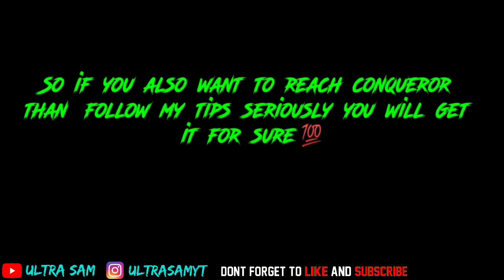How to Get Conqueror in Pubg by Playing 5 to 6 Match Daily 🔥 Easy Way to Become Conqueror in Pubg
This video will be very helpful for those who want to become conqueror in pubg mobile , i will share you my secret strategy that how you can get conqueror in pubg mobile by just playing 5 to 6 matches daily & it is the easiest way to become conqueror in any season in a easy way so watch the full video till end.

ID: 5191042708  ( Popularity Sender will get a Shout-out in Next Video)
#10 in solo fpp Asia server s14.